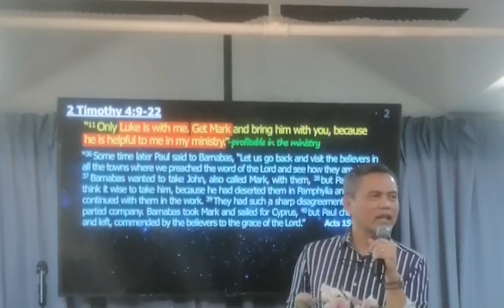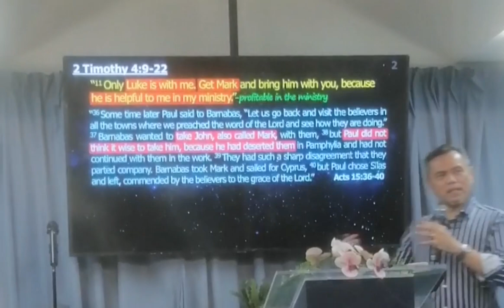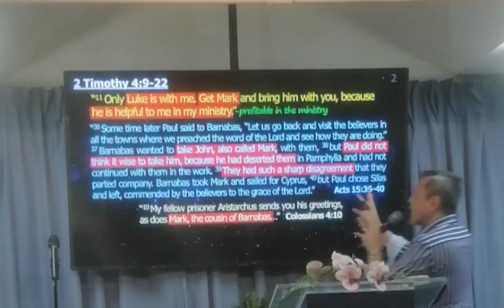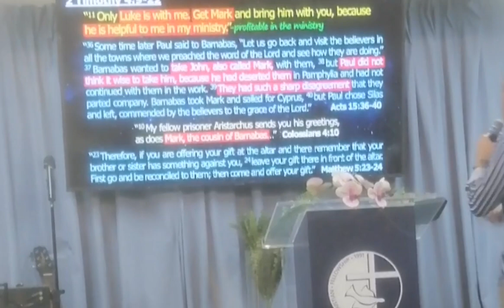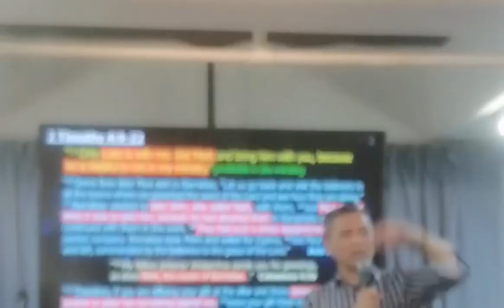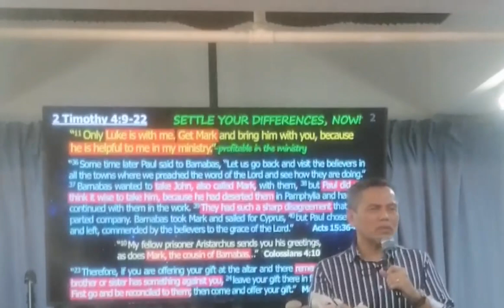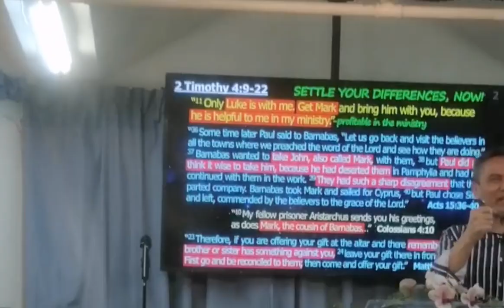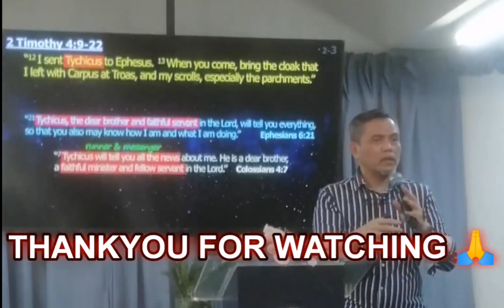PART3:PAUL'S FINAL WORD(Commands & Encouragement)|SHALOM CHRISTIAN FELLOWSHIP